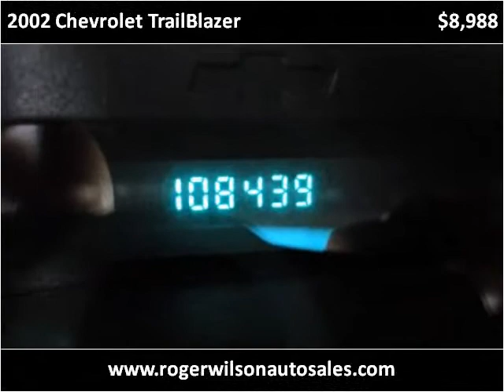2002 Chevrolet TrailBlazer Used Cars Saint Louis MO